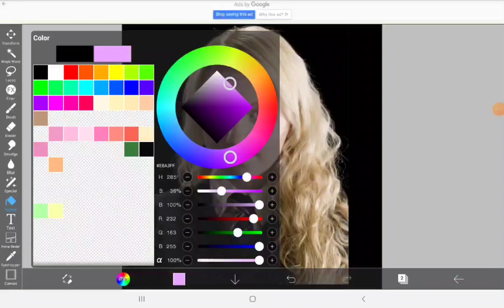Dyeing hair in ibispaintx *ariana grande*